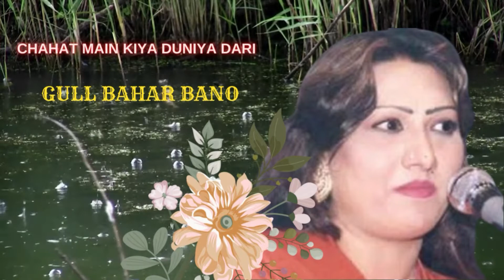Chahat ma kia dunya dari I Gul bahar Banu famous Ghazal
Gul bahar Banu Famous Ghazal I